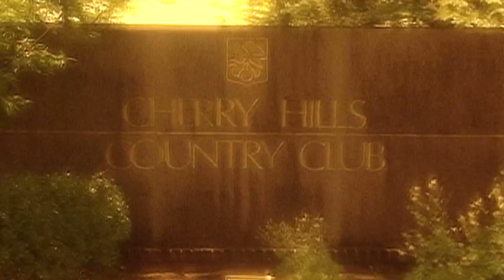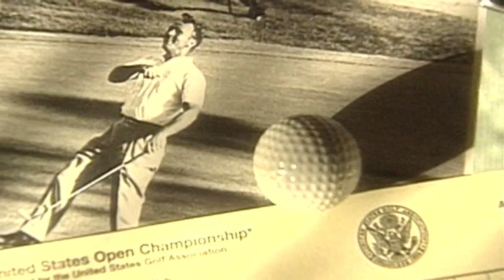documentary segmentsx MPEG 4